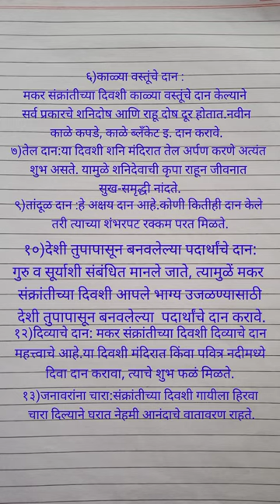मकर संक्रांतीच्या दिवशी या १२वस्तूंचे दान केल्याने सुख आणि सौभाग्य प्राप्त होते.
Donating these 12 items on the day of Makar Sankranti brings happiness and good luck.